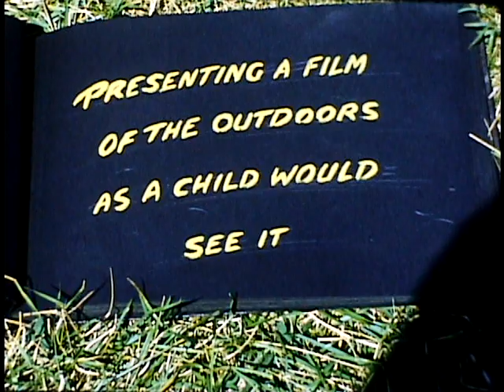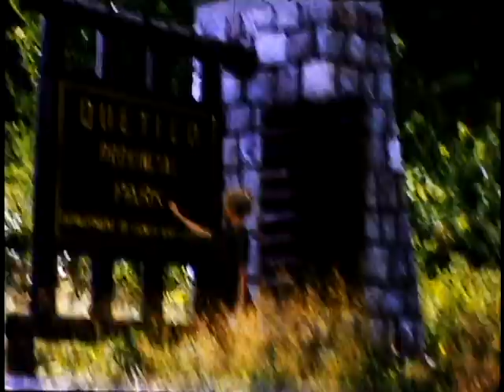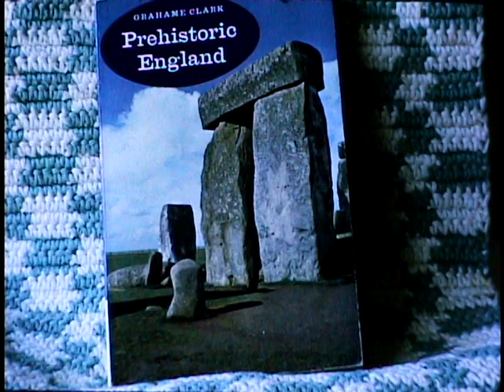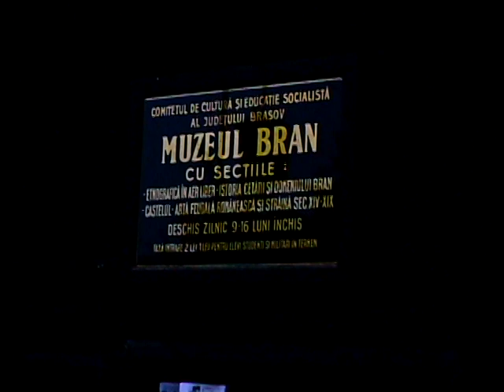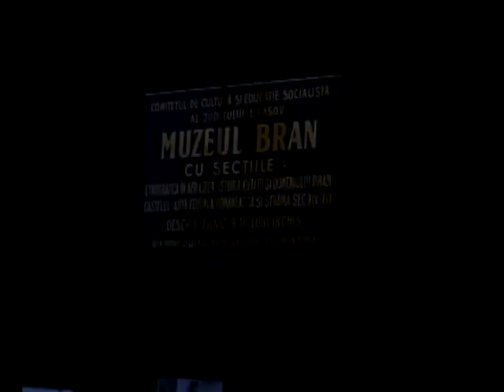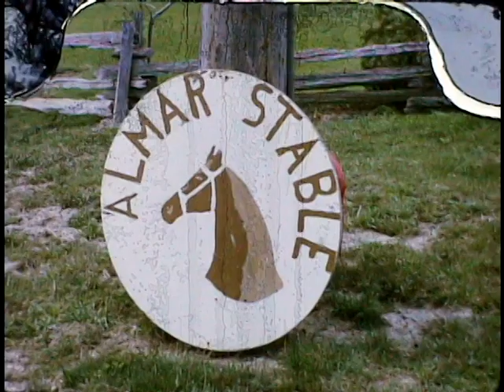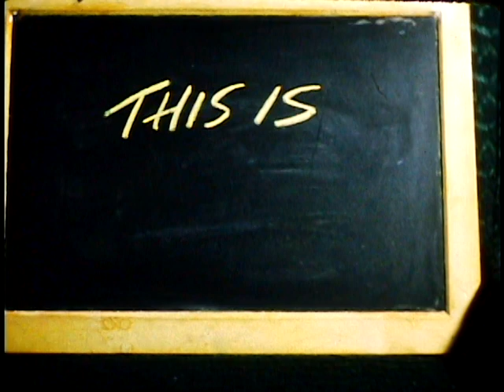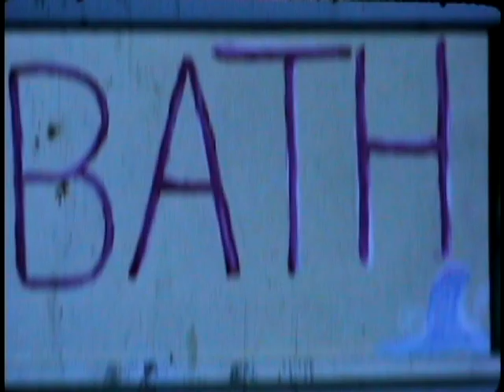Old film reels from Ruth Wright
A collection of personal film videos that were digitized for Ruth Wright. Uploaded for her family and friends to rewatch.